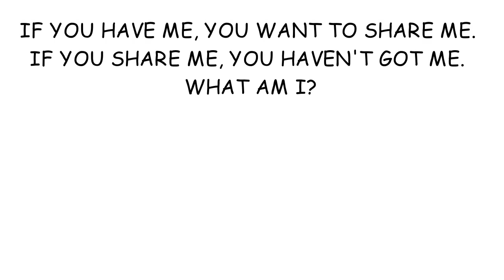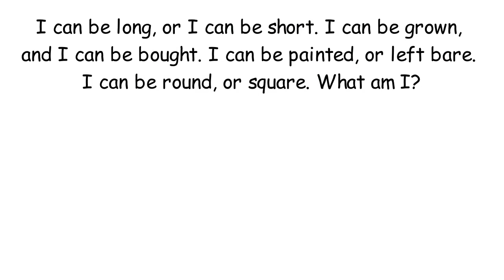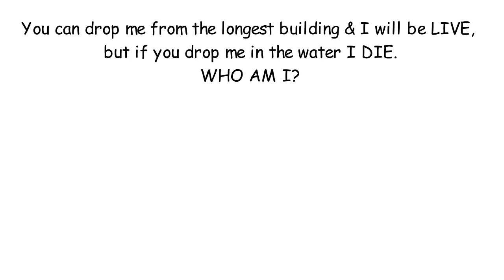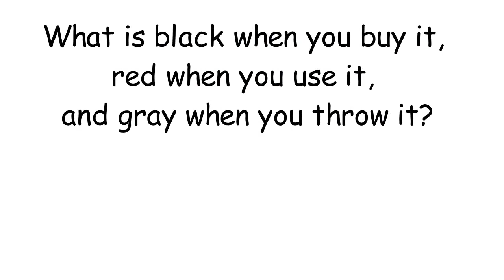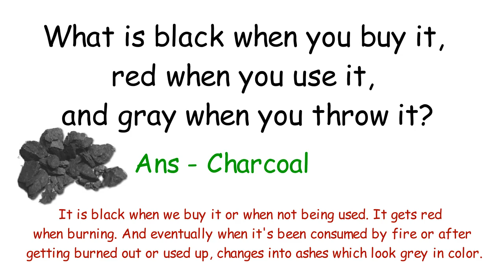What kind of pet always stays on floor? l What has keys but no locks?_Puzzle & Riddle_Sun GK Channel